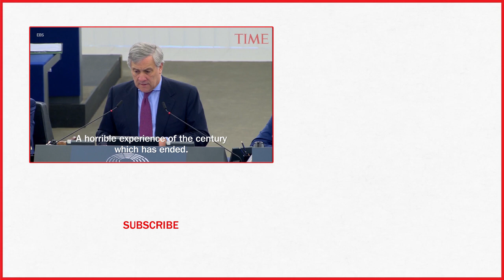A Passage From Anne Frank's Diary Will Be Read Aloud At Italian Soccer Games | TIME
Anne Frank's diary will be read aloud at all soccer matches in Italy this week, the Italian soccer federation announced Tuesday after shocking displays of anti-Semitism by fans of the Rome club Lazio.